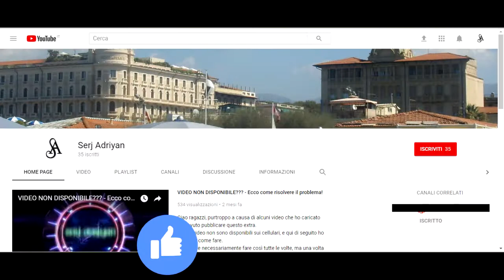Assassin's Creed II ricordo speciale: La macchina volante - Gameplay PS4